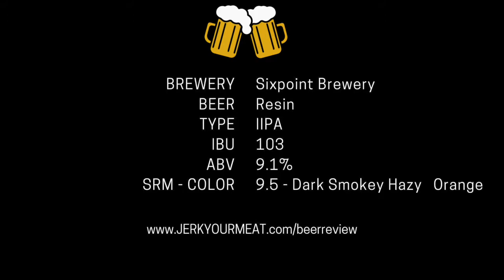BEER REVIEW of Sixpoint Resin IIPA - And Damn it is a Delicious Indian Pale Ale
Back to one of my OG breweries Sixpoint [@sixpoint] for always making amazing beer even on a mass scale. One thing I have noticed is that a lot of craft breweries start producing on a mass scale and they make beers that are not as hoppy, Fruity, Hazy, and just damn awesome. Probably because of shelf life and transportation temperatures, However, Sixpoint has mastered this art, they stick to their formula and make some amazing beers for all to enjoy.

Resin which is a Double Indian Pale Ale comes in at high 9.1% ABV with a solid 103 on the bitterness scale (That is pretty bitter) and this is a year-round beer for the company. The Resin was probably not the most popular beer in their line up when it launched but every year after year it gains more and more fans, and rightfully so, it is a well crafted, strong, hoppy, some smoke, hazy, and some tang to it. Basically it has you covered if you are going to the dark side, aka the hoppy hoppy side of Indian Pale Ales. I really enjoyed this beer because it is a solid beer that covers all the aspects of some crafty beers. But lets remember they are still a craft brewery and put out some awesome beers all year long and special beers quite often.  Love them.From Them…

We’re talking about something called the lupulin shift. Ever heard of it? In nature, bitterness indicates poison. So that first sip of bitter beer doesn’t just offend the palate, it actually inspires fear. But IPA is the most popular style in all of craft beer. So how does that work?

At some point, this distaste/fear flips like a switch. The shift can happen over the course of months or over the course of a sixpack, seriously. Then the fear turns to craving. It’s like how pain and pleasure are so closely related. Don’t fear the mysterious power of the hop cone… embrace it. There are insane heights of flavors to be reached in there. Sure it stings, but it feels so good at the same time.

Now that your brain’s been shifted, and the siren song of that hoppy RESIN comes calling… we’re left with one question: Did we bring you over to the dark side, or show you the light?

ABV - 9.1%

IBU - 103